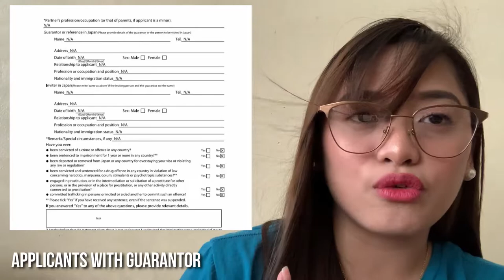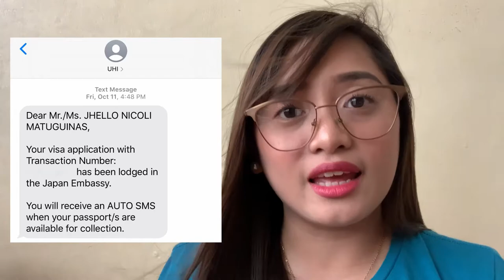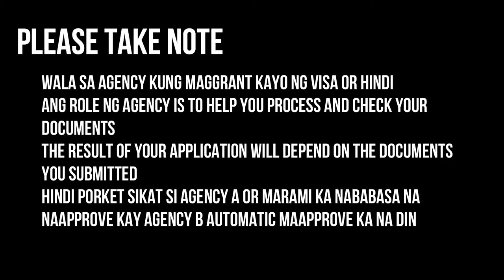How to apply a Japan Visa | Approved 5 Years Multiple Entry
Hi everyone!
Planning to see Cherry blossom next year? Climb Mount Fuji next summer? or watch the 2020 Tokyo Summer Olympics?

Pero wala pang-visa? I created a video on how to apply a Japan visa.

So, para sa mga gusto mag-travel sa Japan and nagpplan magapply ng visa here's a video to help you out. I tried my best to include lahat ng information na pwede makatulong sa application niyo.

Hope you guys watch it and if you have a question just comment down or send me a private message. I am willing to help you out!